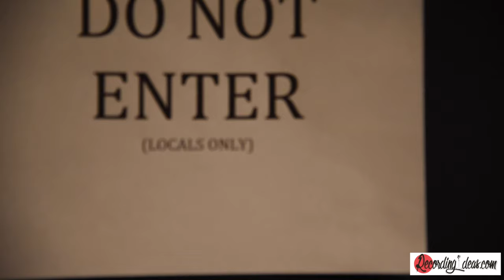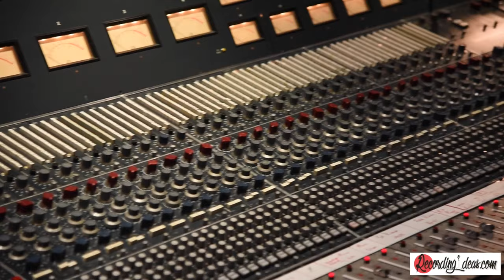Interview: Blake Mills on Creating Music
Side tables on wheels: